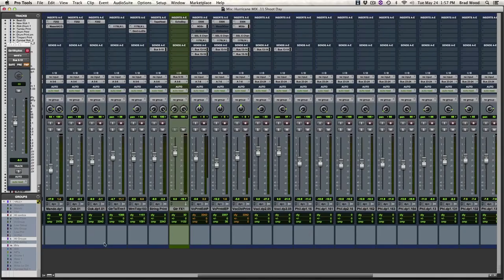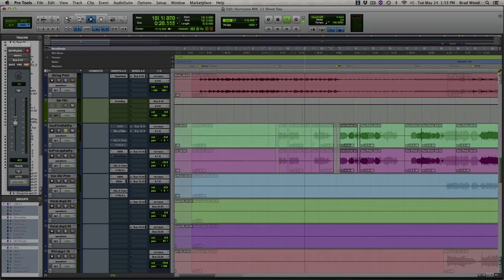Introducing Anatomy of a Mix with Brad Wood